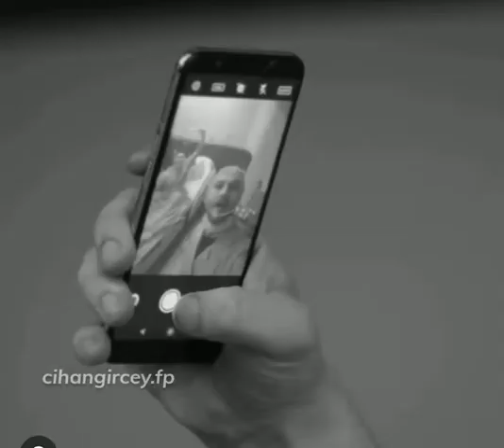yamaç- Oo inanılmaz olduk lan